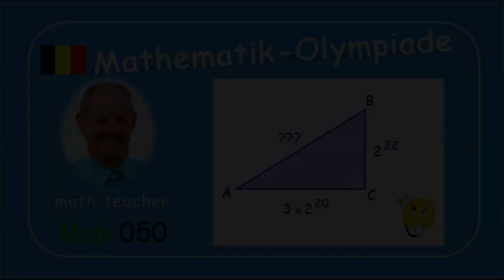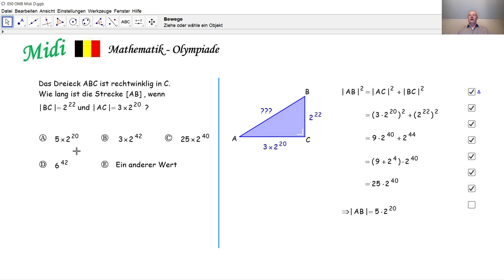Mathematik-Olympiade Midi 050